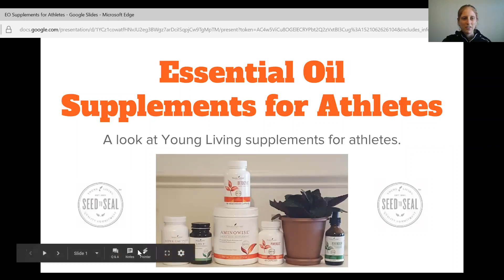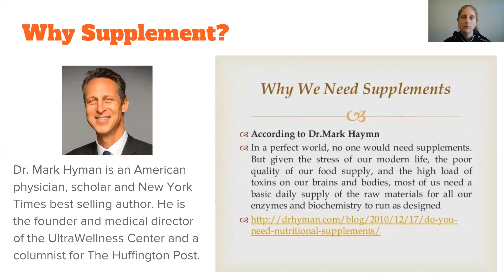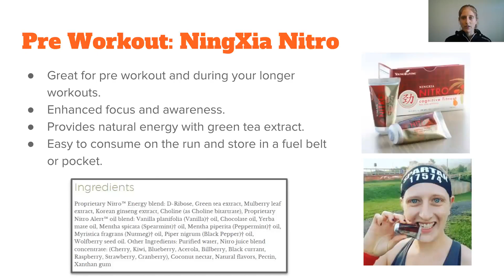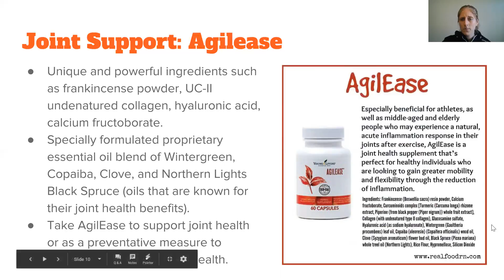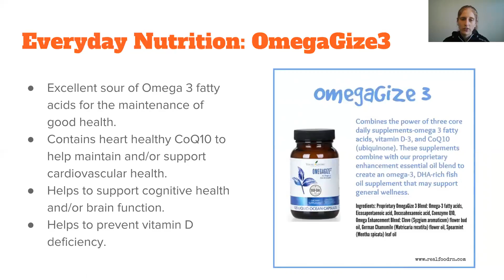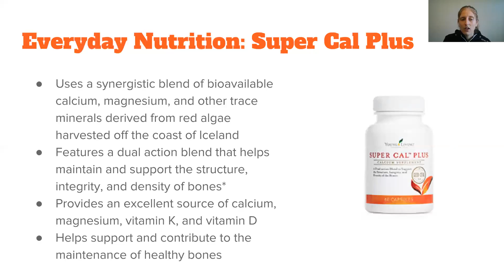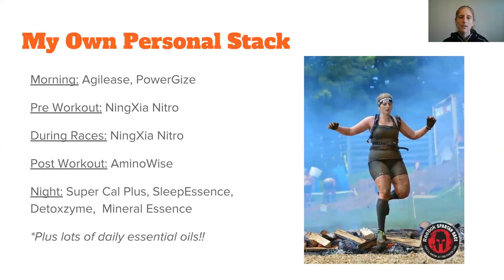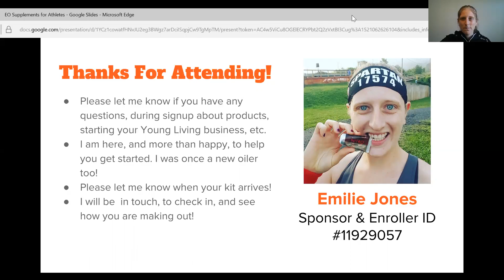YLEO Supplements for Athletes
Learn the basics about Young Living Essential Oil infused Supplements and how they can benefit athletes.